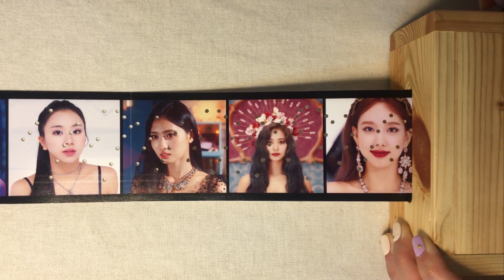Feel Special - TWICE 트와이스 오르골 커버 [DIY Music Box]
🎧이어폰을 사용해주세요.